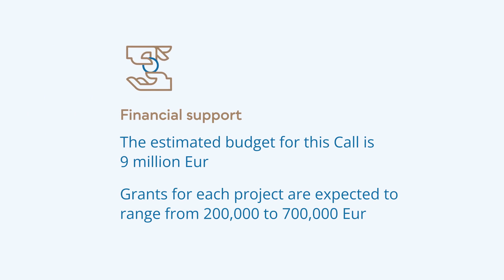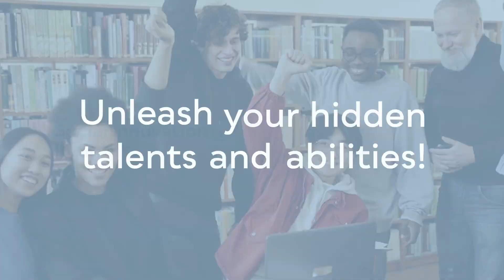ESF+Social Innovation Initiative + Skills Call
Elevate Your Future with EU Grants! 🌍 Explore the EU's Social Innovation+ Initiative under the European Social Fund+ (ESF+), a beacon of opportunity for upskilling young individuals. Our mission is clear: empower and reskill vulnerable youth, guiding those not in employment, education, or training towards a reinvigorated path in the workforce. Unleash your potential with ESF+ SI+—where education meets innovation, creating a bridge to a brighter, more promising future. Discover how you can be a part of this transformative journey. 🌟